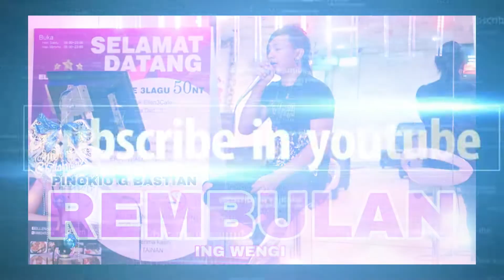Wandra kelangan cover by agus arema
lagu Banyuwangi yang sangat di sukai semua kalangan,., kini agus arema mencoba untuk mengcovernya,.

yang ingin Ber Karaoke ria khusunya yg ada di taiwan , silahkan datang ke tainan trepatnya di warung ELLEN 3 CAFE lokasi ada di depan taman tainan ( belakang 7eleven )

kami tunggu kedatangan kalian,.

wandra kelangan 2,
wandra kelangan karaoke,
wandra kelangan koplo,
wandra kelangan 2 karaoke,
wandra kelangan 2 koplo karaoke,
wandra kelangan lirik,
wandra kelangan 2 full album,
wandra kelangan karaoke koplo,
wandra kelangan full album,
wandra kelangan bahasa indonesia,
lagu kelangan wandra banyuwangi,
lagu banyuwangi wandra kelangan 2,
ndx aka kelangan (wandra cover) terbaru,
chord kelangan wandra,
kelangan wandra cover gitar,
wandra kelangan dj,
wandra kelangan dengarkan,
wandra kelangan dangdut koplo,
danang feat wandra kelangan,
karaoke dangdut kelangan wandra,
dj wandra kelangan 2,
kelangan dua wandra,
wandra daily life kelangan 2,
kelangan wandra feat fildan,
kelangan wandra feat suliana,
wandra feat irwan kelangan,
kunci gitar kelangan wandra,
wandra kelangan indosiar,
wandra kelangan versi indonesia,
lagu jawa wandra kelangan,
dj wandra kelangan,
kelangan 2 koplo wandra,
wegah kelangan wandra karaoke,
wandra kelangan loro,
lagu wandra kelangan,
lagu karaoke kelangan wandra,
wegah kelangan wandra lirik,
kelangan wandra karaoke lirik,
lirik lagu wandra kelangan,
wandra kelangan mp3,
wandra kelangan mp3 download,
kelangan 2 wandra koplo mp3,
wandra kelangan no vocal,
one nada wandra kelangan 2,
wandra kelangan one nada music koplo,
wegah kelangan wandra one nada,
kelangan wandra original,
wandra kelangan reggae,
story wa wandra kelangan,
wandra terbaru kelangan 2,
kelangan wandra no vocal,
kelangan versi wandra,
wandra wegah kelangan,
wandra kelangan 1,
album wandra kelangan 2,
wandra kelangan 3